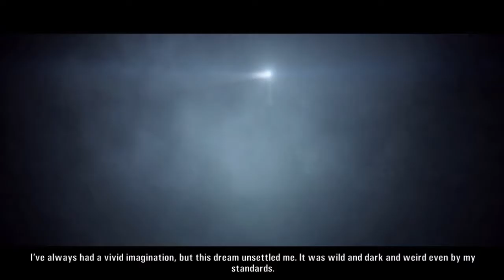Alan Wake - Episode 1 - [Fiction]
Alan Wake is a pretty cool guy who doesn't afraid of anything.